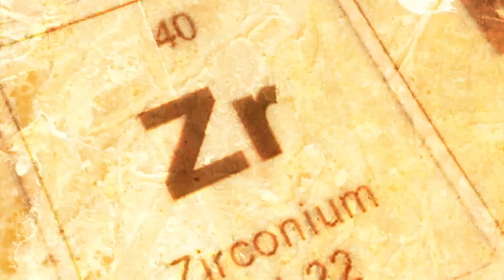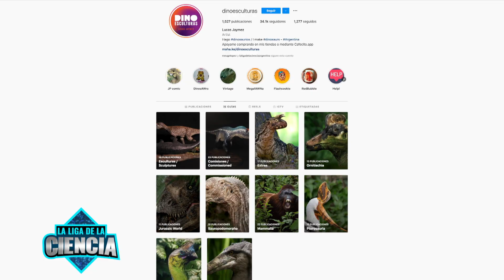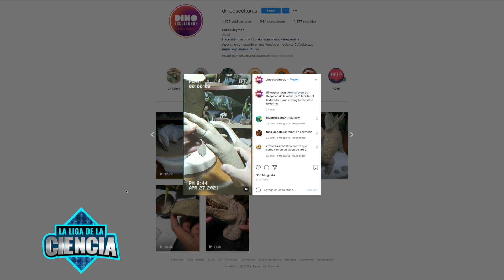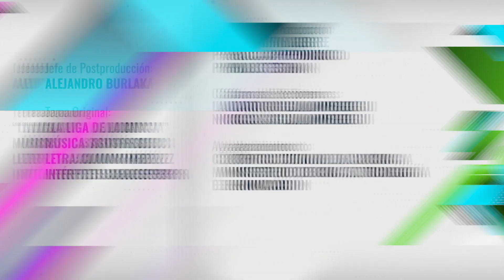Club del Nerd: Amor por los Dinos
Arte y Ciencia.Hoy nos visita uno de los mejores paleoartistas del país: Lucas Jaymez creador de DinoEsculturas.

No te lo pierdas porque nos muestra cómo trabaja y todos los secretos para hacer los mejores dinos.

Programa emitido el 9 de octubre 2021